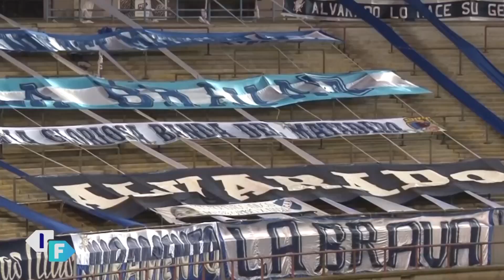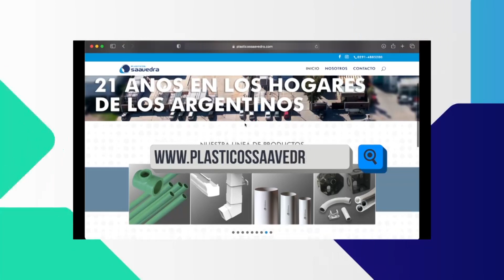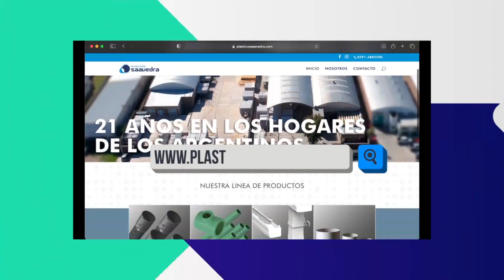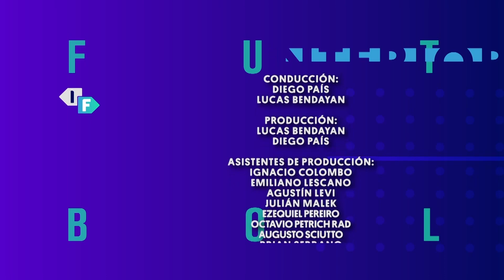IFTV Programa completo 346 (11 08 21)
Contenido del programa:
4:13 Fecha 16 del Federal A (zona 1 - sur)
12:28 Fecha 16 del Federal A (zona 2 - norte)
20:23 Catalina Primo: la historia de la cordobesa que juega en la UAI Urquiza
29:00 Fecha 20 de la Primera Nacional: zona A
36:22 Fecha 20 de la Primera Nacional: zona B
44:16 Las perlitas de la fecha